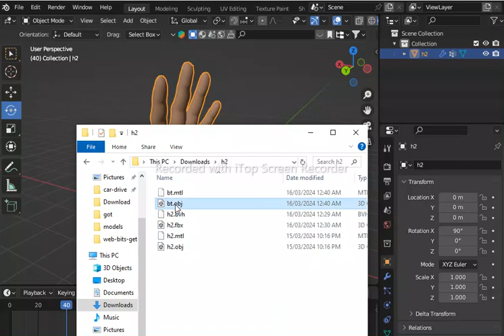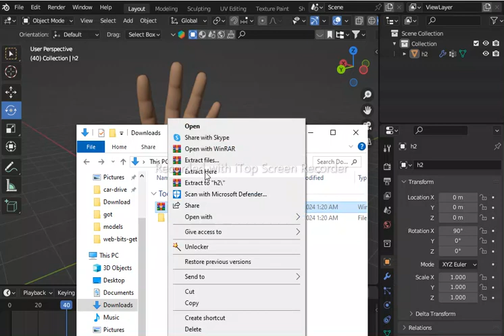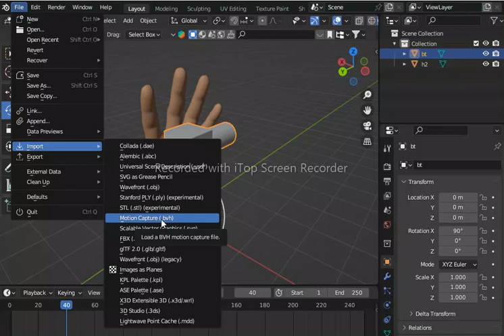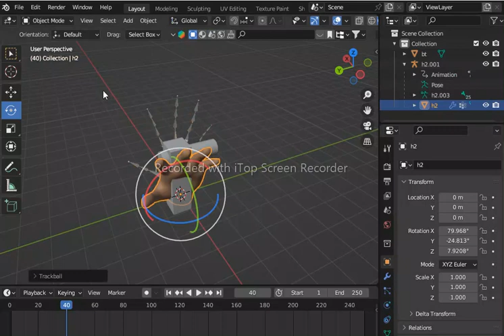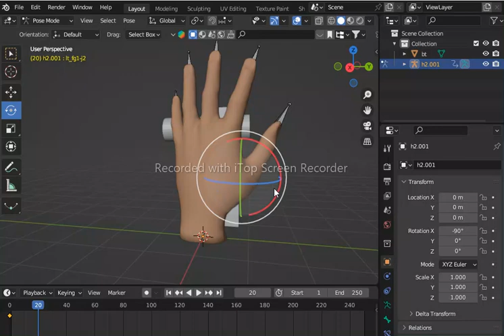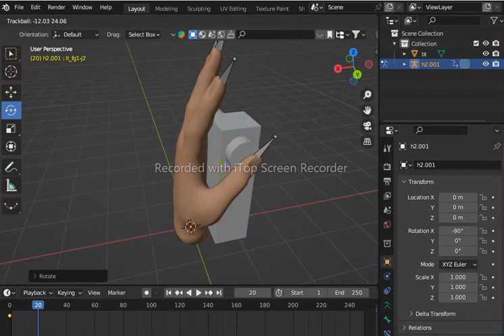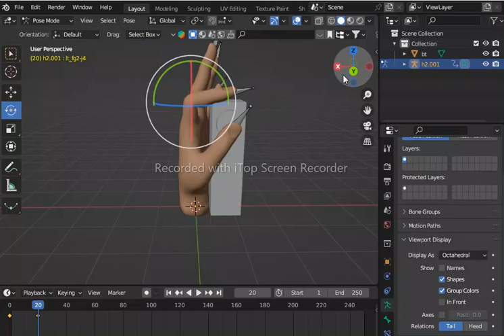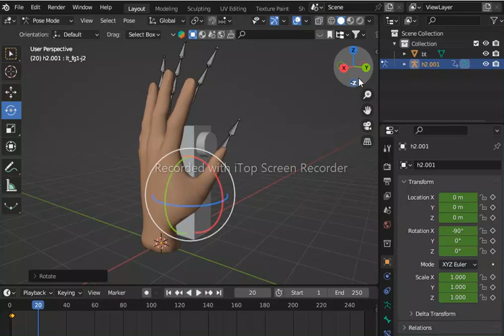How to blender 3 4 part 2 obj model hand and make skeleton Animation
if i can help i will ask it's Free

you can download it from
if you need it thanks